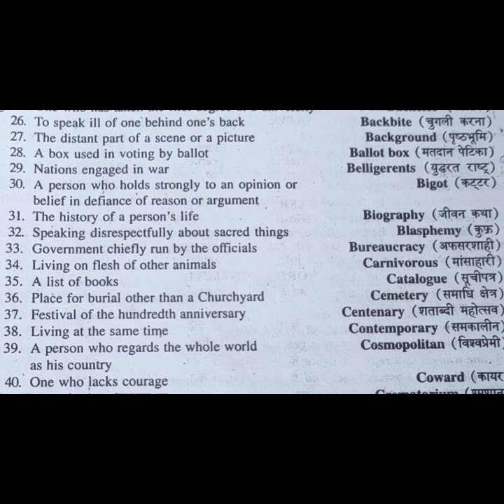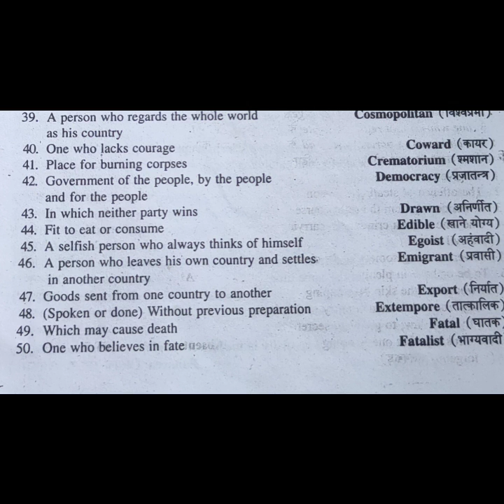one word substitution part-2